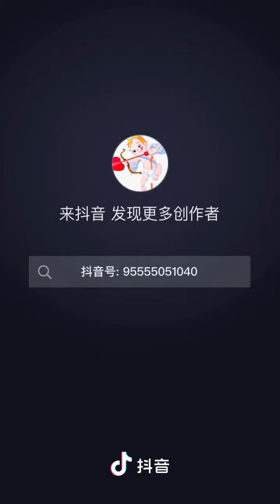中共治下，隔离清零，百姓猪狗不如，水深火热....